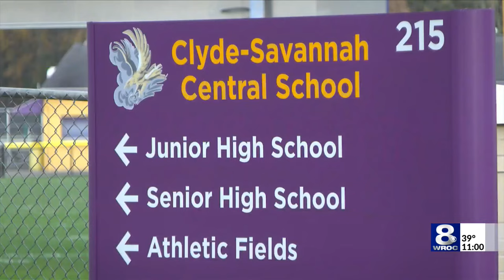Four teens indicted for alleged assault in Clyde-Savannah locker room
The assault allegedly happened on October 31. School officials and police did not make public mention until three days later, in order to explain why the varsity football team had to drop out of a semifinal game.